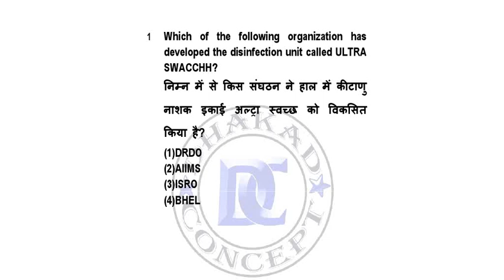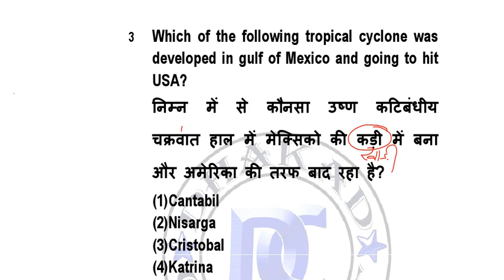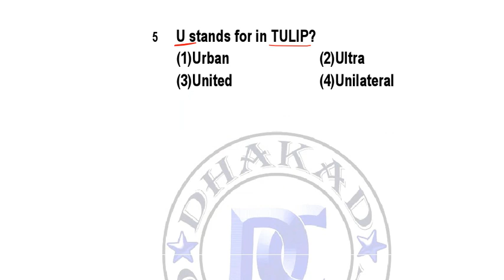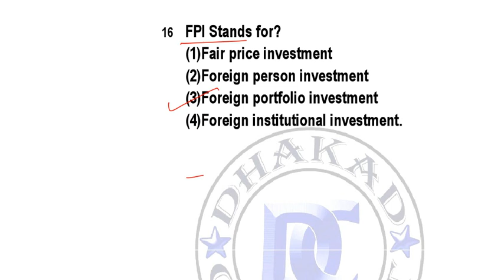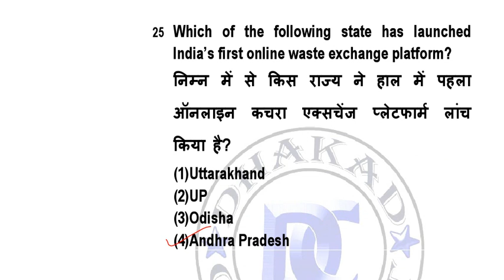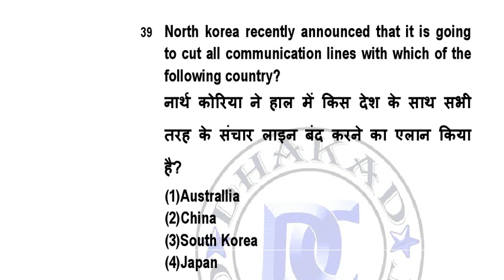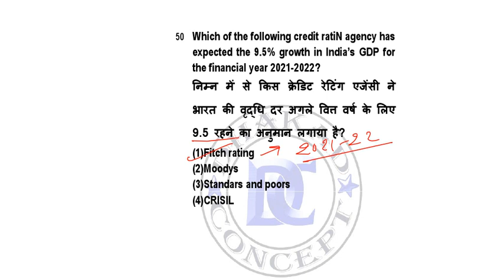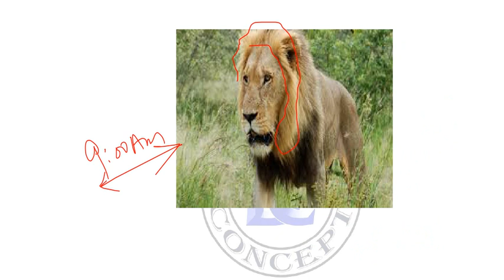Weekly current affairs 2020 | June second week current affairs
The video is part of the weekly Current Affairs 2020 series. In this series, we are covering the important current affairs of the week. This series is useful for all competitive exams.

Join our telegram channel For Quick updates, Job alerts, and study materials, etc. If you have any related to study, you can ask in our telegram group.

About Dhakad Concept: Dhakad Concept, as the name itself describes, is a unique Concept which changes not only the way of your learning but also your strategy to clear the exam. At the Dhakad concept, we provide you the best so that you can carve your future.

The journey of Dhakad Concept started on 21st April 2015, founded by Mr. Dhakad (ex-Asst. Branch Manager, Corporation bank )and K K rajpurohit (ex-officer, Food Corporation of India)
At Dhakad Concept we are committed to give students the right direction so that they can prepare themselves to face and overcome any challenge they come across in their journey of realizing their dreams.

At Dhakad Concept Coaching we provide quality education for students preparing for all competitive examinations like Bank, SSC, Patwar, Police, Reet, Defence, Railway, etc.